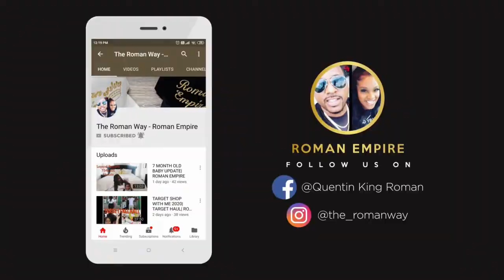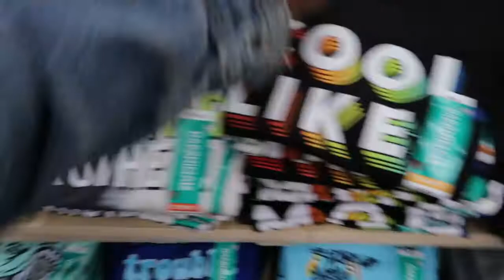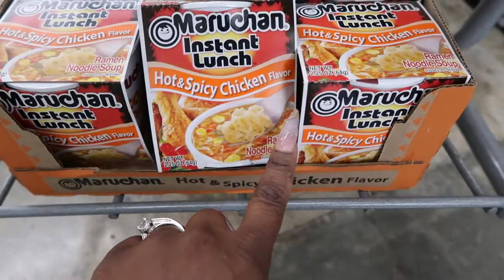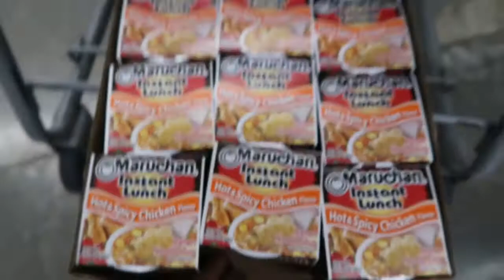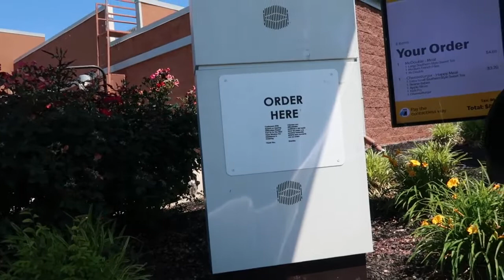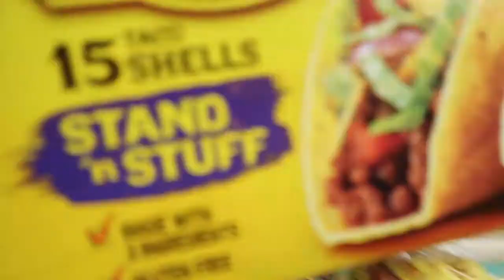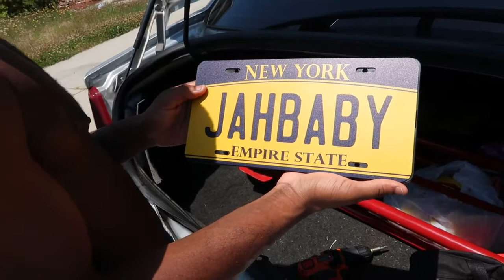VLOG|DAY IN THE LIFE|SOMEBODY SCRATCHED OUR BENZ